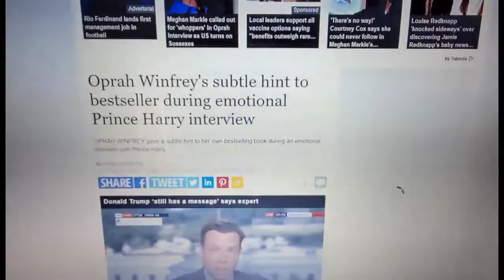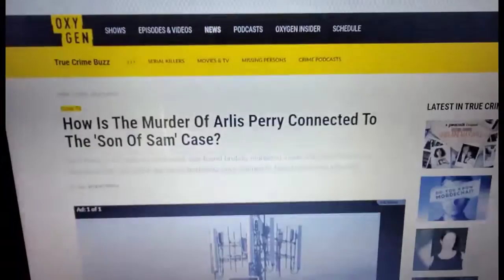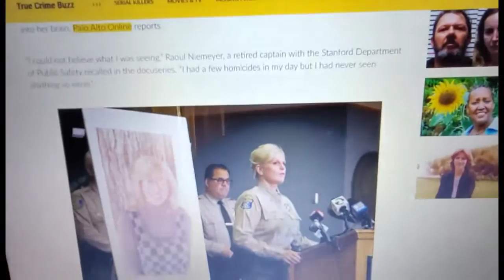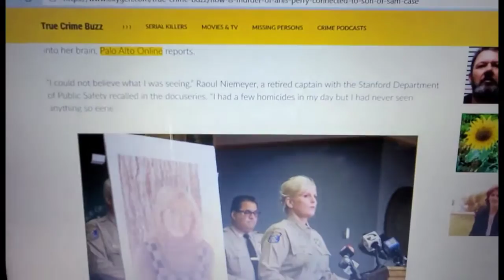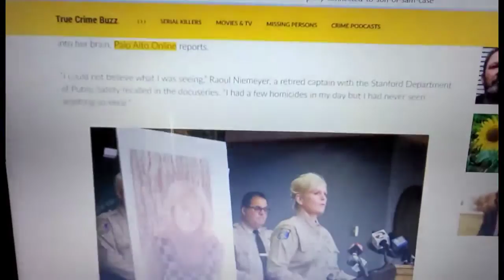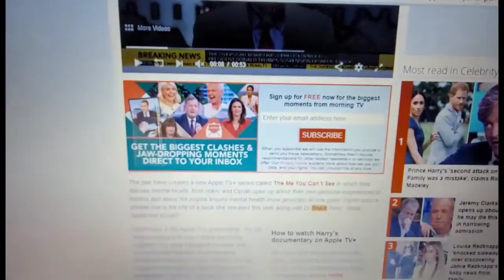Prince Harry +Oprah +Satanic cult link